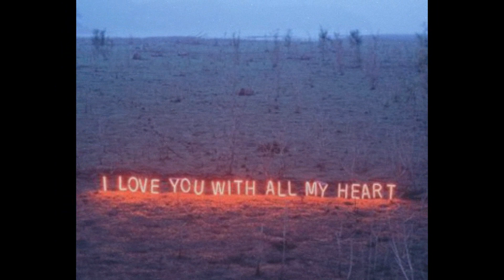Васил Найденов - Болката отляво (Cover by Stefan Kolev)